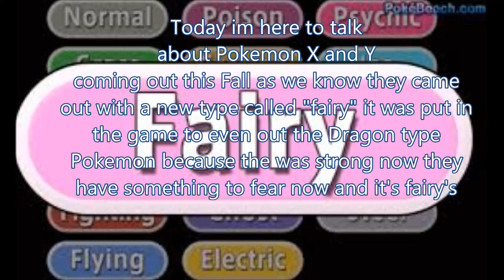Pokemon X and Y "Fairy types "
Pokemon X and Y just talking about the Fairy type Pokemon this  is not my best work but maybe later i will tell you more about Pokemon X and Y